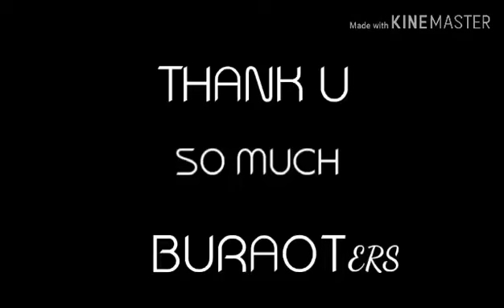SAID I LOVE YOU BUT I LIED BY: MICHAEL BOLTON pianocover